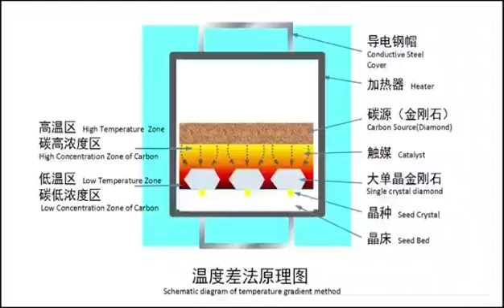cubic press for HPHT diamond memory diamond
Welcome to the forefront of diamond manufacturing technology. Our cubic press is a pinnacle of engineering excellence, designed specifically for the high-temperature, high-pressure (HTHP) process that creates stunning lab-grown diamonds.

Unmatched Precision and Performance

Our cubic press stands out with its ability to deliver uniform pressure from all directions, a critical factor in replicating the intense conditions found deep within the Earth. This advanced equipment ensures that the carbon seed experiences consistent and controlled conditions, leading to the formation of high-quality diamonds with the same physical and chemical properties as those found in nature.

Key Features:

Uniform Pressure Application: The cubic configuration guarantees even pressure distribution, enhancing diamond quality and growth efficiency.
High-Temperature Capability: Capable of reaching temperatures over 2,000 degrees Celsius, it ensures optimal conditions for diamond crystallization.
Robust Construction: Built with durability in mind, the press is designed to withstand extreme conditions, providing reliable performance over long production cycles.
Precision Control: Advanced monitoring and control systems allow for precise adjustments, ensuring the consistency and purity of each diamond produced.
A Leader in Sustainable Diamond Production

Our cubic press not only excels in performance but also contributes to a more sustainable future. By enabling the production of lab-grown diamonds, we offer an eco-friendly alternative to traditional diamond mining, reducing environmental impact and ensuring ethical sourcing.

Why Choose Our cubic Press?

Whether you're looking to enhance your diamond production capabilities or enter the growing market of lab-grown diamonds, our six-sided press offers unmatched reliability, precision, and efficiency. It's the perfect solution for manufacturers aiming to produce diamonds that meet the highest standards of quality and sustainability.

Join the Revolution in Diamond Manufacturing

Invest in the future of diamond production with our cubic press. Experience the perfect blend of innovation, precision, and sustainability, and take your diamond manufacturing to new heights.